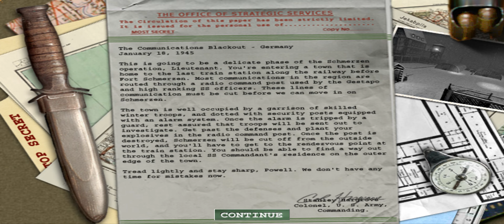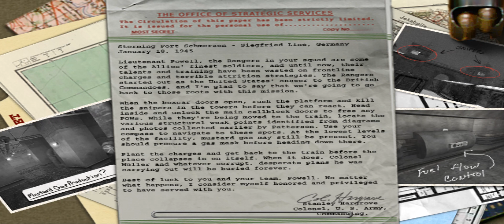Medal of Honor (Alied Assault) (Reshaded). 9 of 10. [UltraWide 4K 60fps PC ULTRA]